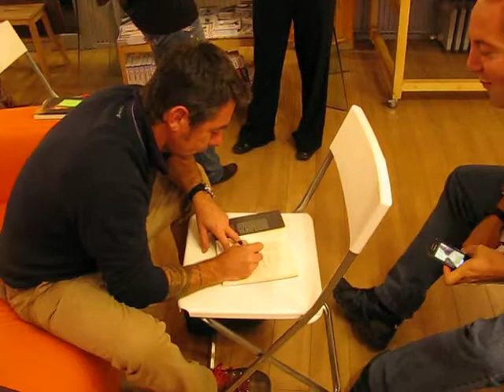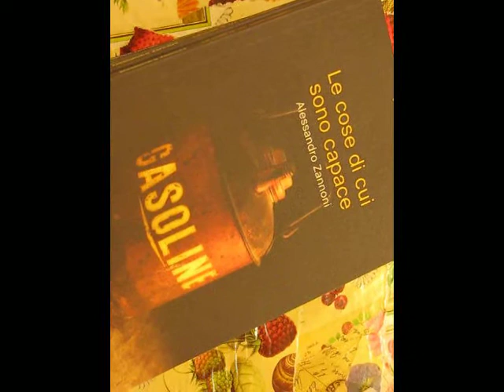Minuti finali della presentazione di "Le cose di cui sono capace"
Il finale della presentazione del libro "Le cose di cui sono capace", di Alessandro Zannoni, alla Libreria Trebisonda a Torino l'8 novembre 2011.